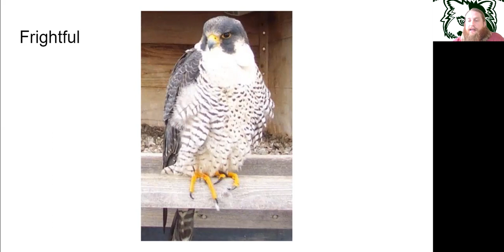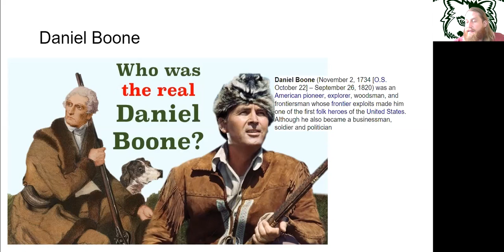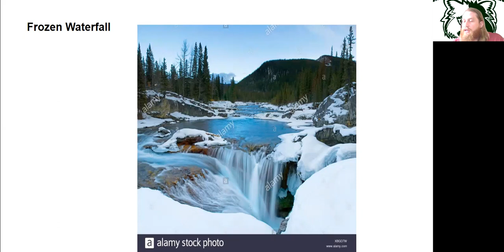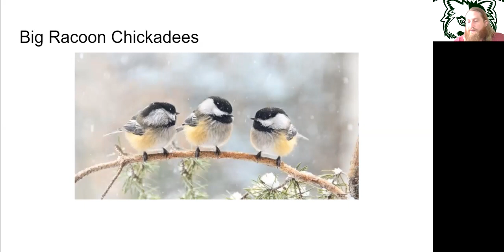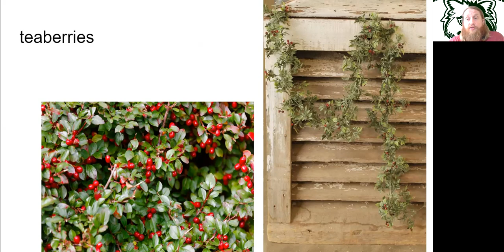My Side of the Mountain Close read pg 107-120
Watch the whole thing and answer the questions by Friday. Use the Google classroom if you can. If not answer them on this link while logged into YOUR Google account: It is also a little long so feel free to break it into 2 parts.